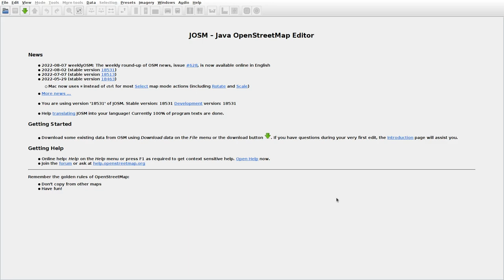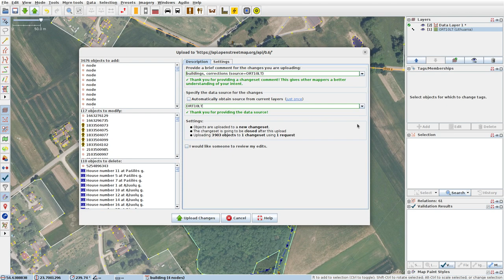JOSMrec1224 2022 08 10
Lithuania. Jiestrakis, Mieleiškampis, Skrynupis. Tracing buildings (mainly) in JOSM for openstreetmap.